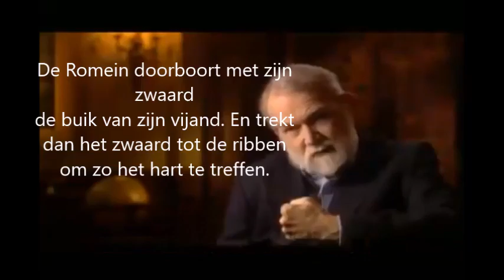het gevecht suetonius vs boudicca beter versie